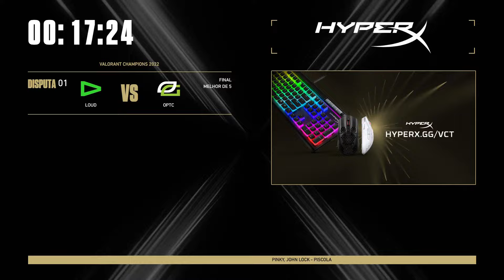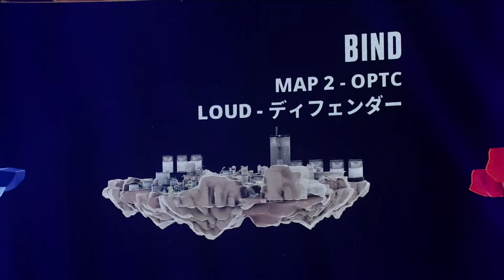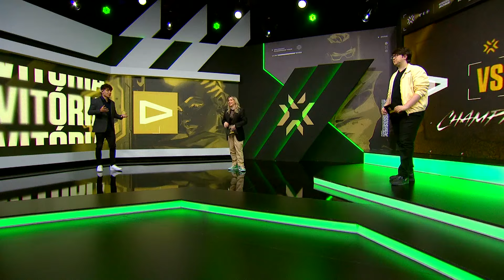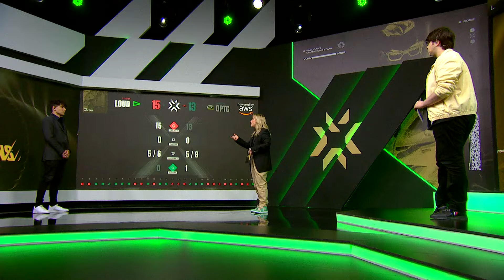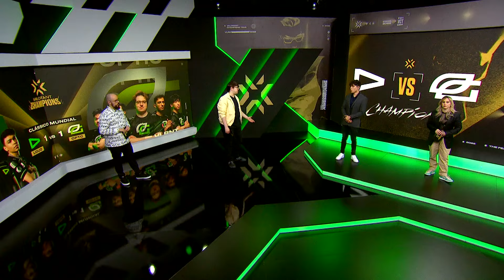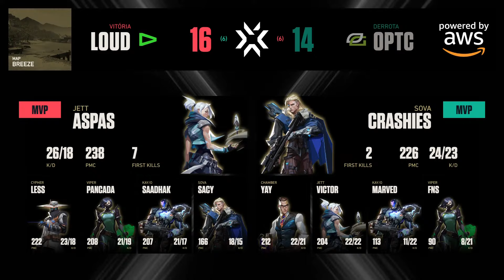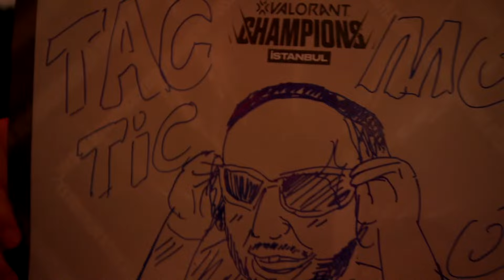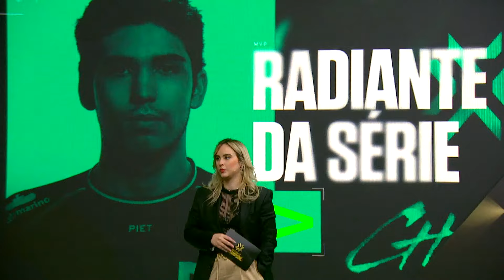VALORANT Champions Istanbul: Grande Final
Domingo // 18/09/2022
Jogo 1 - 11h: LOUD (LLL) x OpTic Gaming (OPTC) (Md5)

Fique de olho nas notícias e nas melhores jogadas do VALORANT Champions acompanhando os nossos canais: